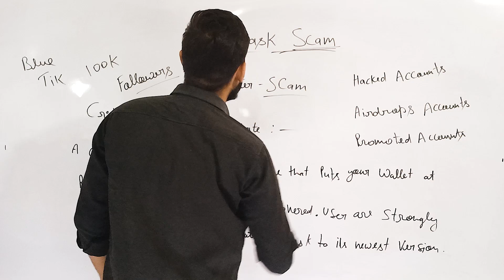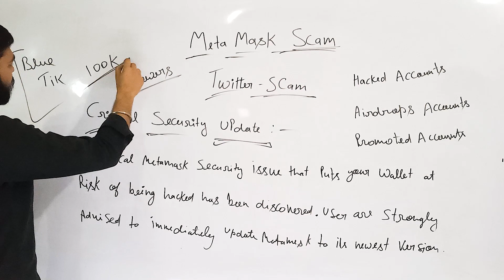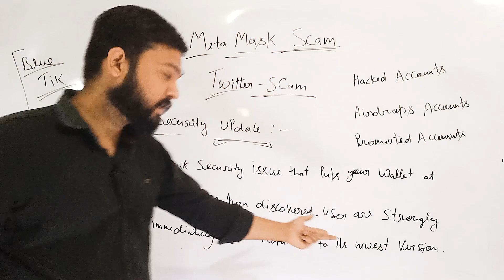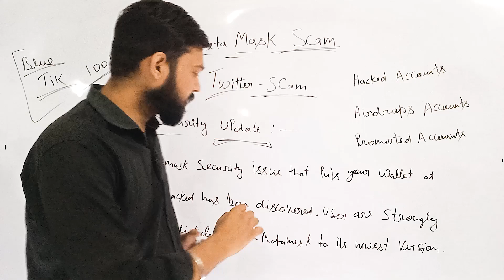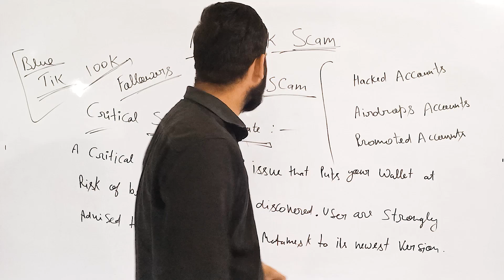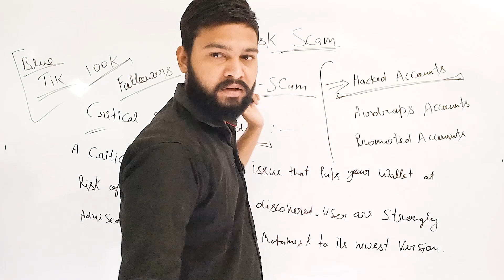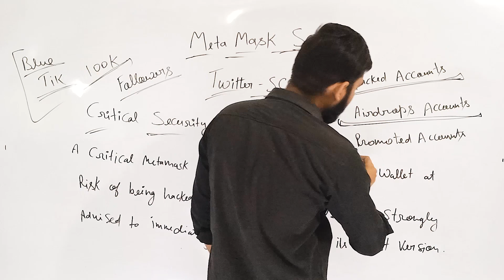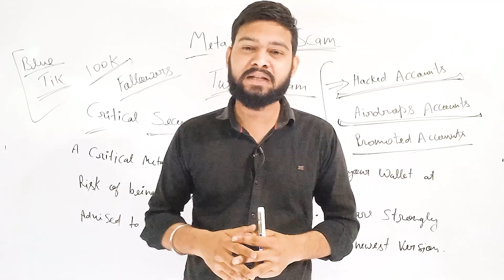Scam Alert: Meta Mask Biggest Scam || हर कोई हो रहा इसका शिकार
ComPho Tech par aapka swagat hai, jaha aapko crypto currency market ke sabhi latest updates milenge. Hamare videos aapko market ke sabhi accurate, reliable aur up-to-date information provide karenge. Market analysis se lekar predictions tak, educational videos tak aur expert ke insights tak, hum aapko har cheez provide karenge jo aapko informed aur market se aage rakhne me madad karega.

All content provided herein our Channel, hyperlinked sites, associated applications, forums, blogs, social media accounts and other platforms (“Site”) is for your general information only, procured from third party sources. We make no warranties of any kind in relation to our content, including but not limited to accuracy and updatedness. No part of the content that we provide constitutes financial advice, legal advice or any other form of advice meant for your specific reliance for any purpose. Any use or reliance on our content is solely at your own risk and discretion. You should conduct your own research, review, analyse and verify our content before relying on them. Trading is a highly risky activity that can lead to major losses, please therefore consult your financial advisor before making any decision. No content on our Channel is meant to be a solicitation or offer.

Crypto market analysis in India
Crypto prices in India
Crypto exchanges in India
Best crypto coins to invest in India
Crypto currency market analysis
Bitcoin price prediction
Ethereum news
Crypto trading tips
Altcoin analysis
Bitcoin analysis
Altcoin news
Crypto mining
Crypto wallet
Bitcoin
Cryptocurrency
Blockchain
Ethereum
Altcoins
Crypto mining
Crypto trading
Bitcoin mining
Crypto wallets
Crypto market
Cryptocurrency market
Crypto investments